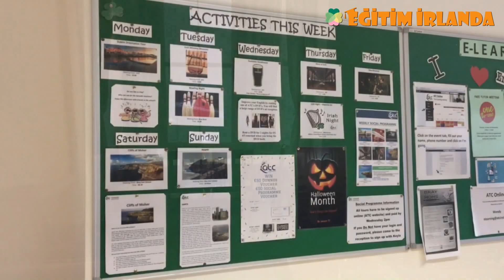İRLANDA DİL OKULU - ATC Dil Okulu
İrlanda dil okulu bakan arkadaşlara yardımcı olması için ATC dil okulunun Bray kampüsünü sizler için gezdik. İrlanda'da dil okulu araştırıp hangi İrlanda dil okulunun daha avantajlı olacağına karar veremeyenlere yardımcı olabilmesi için İrlanda dil okullarını sizler için teker tekrar geziyoruz ve sıradaki İrlanda dil okulumuz; ATC dil okulu.

İrlanda'da dil okullarından olan ATC dil okulu, hem Dublin merkezde hem de Bray kasabasında binasında binası bulunan ve son zamanlarda İrlanda dil okulları arasında bilinilirliğini hızla arttıran okullar arasında.

Dublin'e yakın sakin bir kasabada dil okulu düşünenler için oldukça cazip bir okul diyebiliriz. Bray sahili oldukça güzel ve yaz aylarında hareketli bir bölge.

Avrupa'da ana dili İngilizce olan bir kaç ülkeden birisi olan İrlanda son zamanlarda Türk sayısının da diğer ülkelere kıyasla daha az olmasından dolayı daha çok tercih edilmeye başlandı. İrlanda, İrlanda dil okulu dışında öğrencilerine aynı zamanda muhteşem bir tarih ve yeşillik sunuyor. İrlanda'ya dil okuluna gelen öğrenciler İngilizce dil eğitimlerini alırken aynı zamanda bu muhteşem doğanın da tadını çıkarıyorlar.

İrlanda'nın son zamanlarda en çok tercih edilmesinin sebebi ise İrlanda dil okuluna gelen öğrencilerin aynı zamanda çalışma haklarının da olması. İrlanda'da dil okuluna 25 hafta dahil olmanız durumunda İrlanda'da Work and Study programına otomatik olarak sahip oluyorsunuz ve İngilizce dil eğitiminizi alırken aynı zamanda yarı zamanlı olarak çalışarak kendi geçiminizi sağlayabilirsiniz. İrlanda'da saatlik asgari ücret 2019 yılı itibariyle 9.80€ oldu ve İrlanda saatlik asgari ücret olarak dünyada en fazla maaşı veren ülkelerden birisidir.